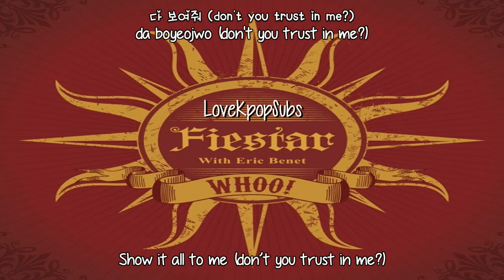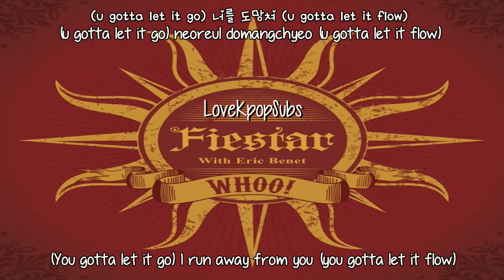FIESTAR (With Eric Benet) - Whoo! [English subs + Romanization + Hangul] HD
I'm so in love with this song!

Artist: FIESTAR (With Eric Benet)
Single: Whoo!

Credits
Han: Daum Music
Rom: thelapan
Eng: popgasa